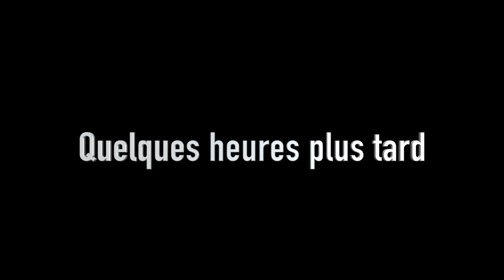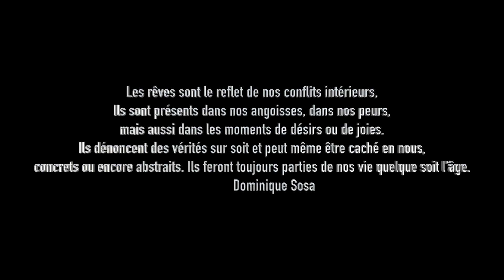Le cinéma des Rêves - CLAp - Kino Orange Festival Court Derrière 2021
Kino Orange Festival Court Derrière 2021 - Association CLAp